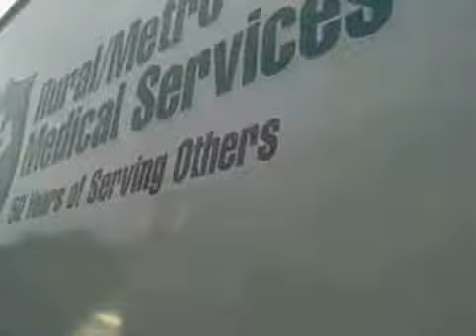Syracuse Rural/Metro look around the heavy rescue ambulance 1-88 and 1-90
Syracuse Rural/Metro look around the heavy rescue ambulance 1-88 and 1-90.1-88 is a 1998 international ambulance built by international and e-one trucks it has old school grover airhorns and whelen lightening with a old federal pa300 siren.Ambulance 1-90 is a 1999 Ford super duty  f-350 ambulance built by mccoy/miller and with whelen lightening and a whelen siren.